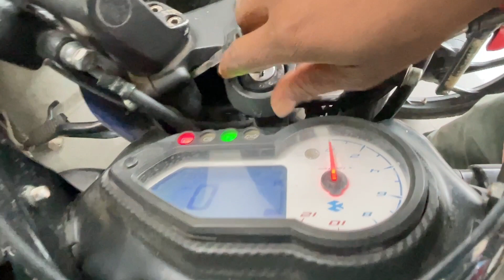Seized Bikes For Sale || Second Hand Bikes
Address ~ AP Kurnool District
                  Yemmiganur Mandal
                  Adoni Bypass Raaos Degree Collage
                  Mallikarjuna Finance